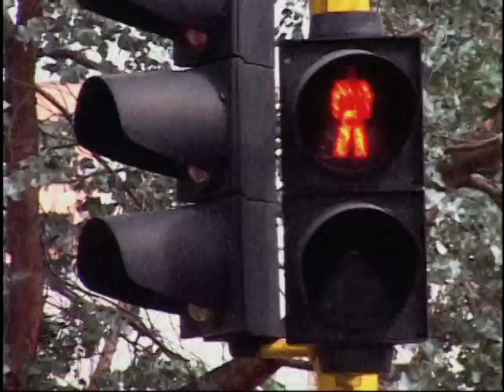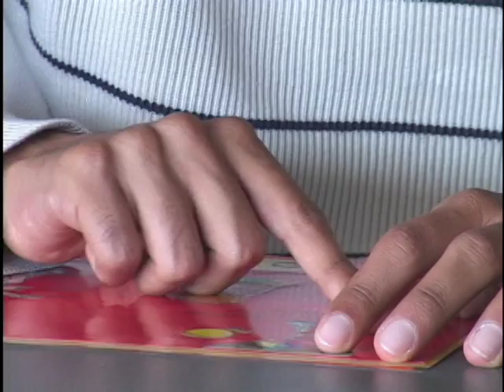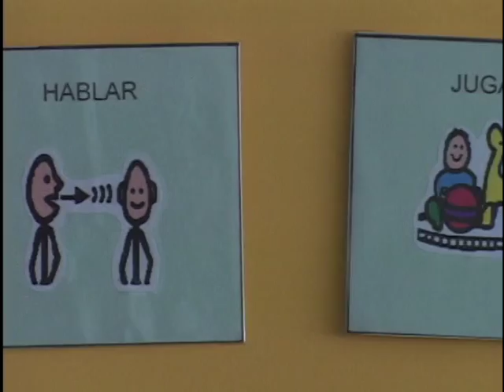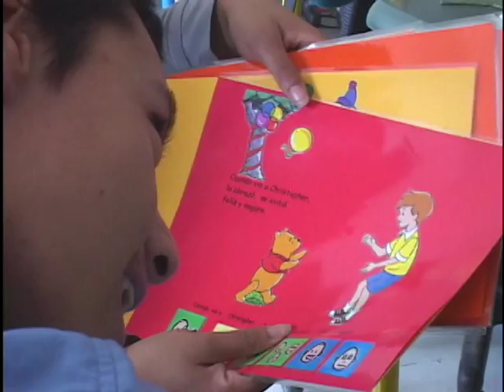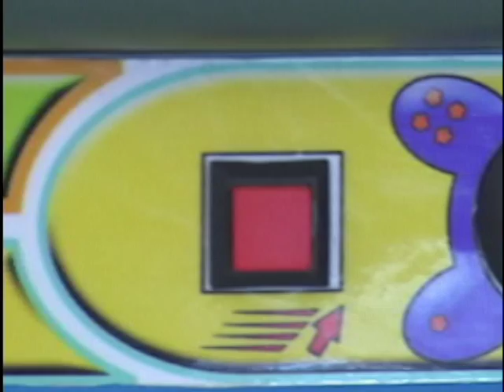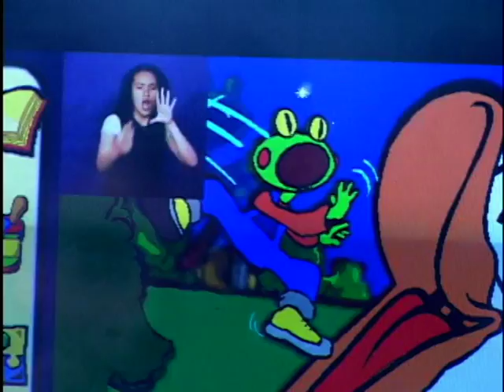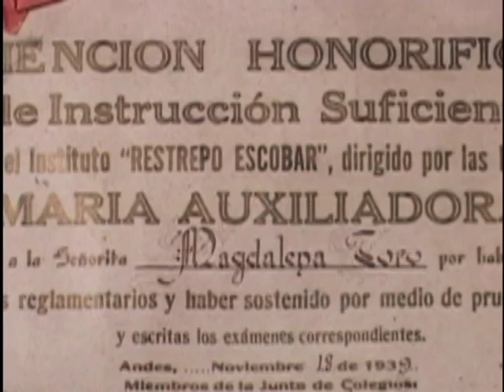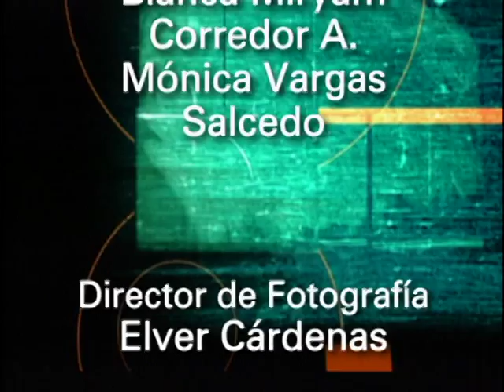Pedagogía en Comunicación Aumentativa y Alternativa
El capítulo aborda el tema de la comunicación y todos los retos que esta plantea, especialmente para las poblaciones que se encuentran en situación de discapacidad.  Se muestra, desde una perspectiva pedagógica, los trabajos, las investigaciones y las propuestas que realizan docentes y estudiantes de la Universidad Pedagógica Nacional, en busca de crear metodologías más apropiadas y ajustadas a los grupos de estudiantes en situación de discapacidad. En la sección final del programa, “Cómo es la historia”, se hace una reconstrucción de la participación de la mujer en los procesos de construcción social.

cap 4